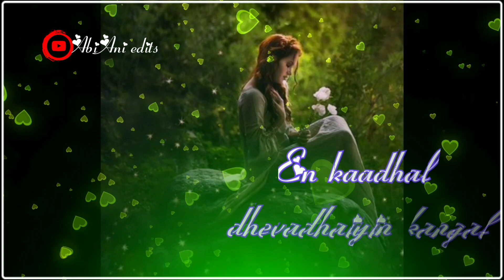sollamal thottu sellum tentral |whatsapp status| female version cover song by sowmi